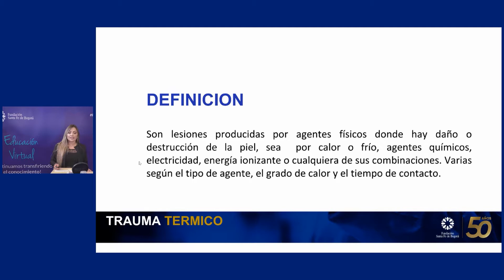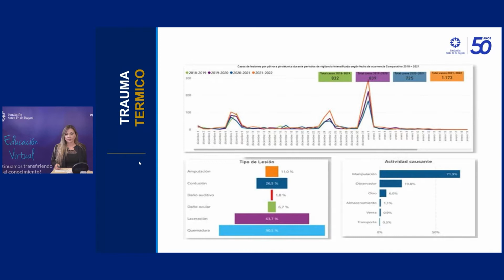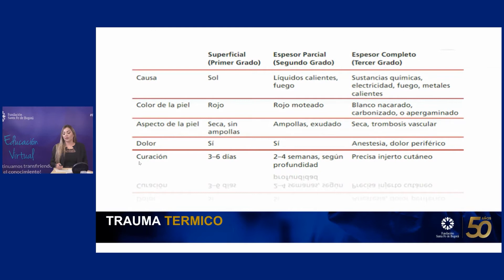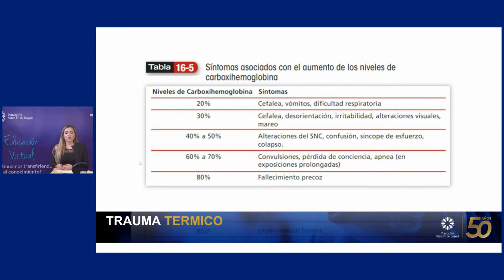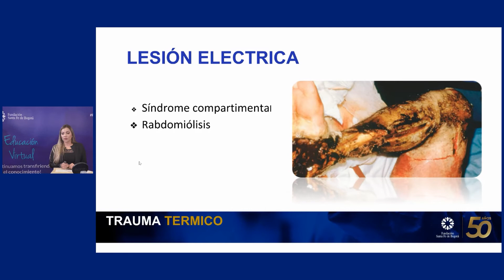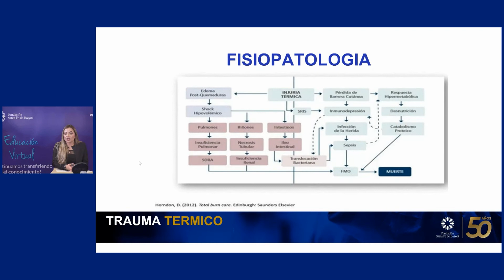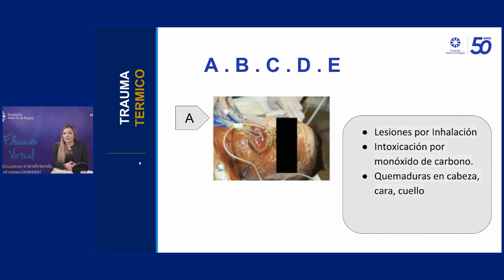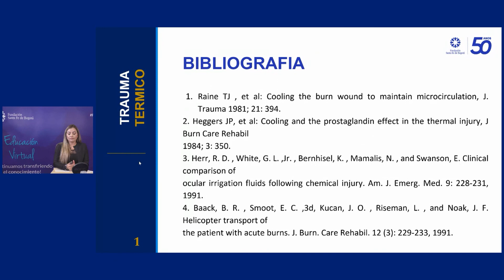Atención de paciente con lesiones por trauma térmico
Ana María Corredor Camargo